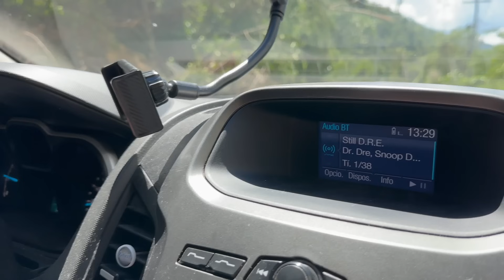Hurricane Lidia Impact On The Roads South Of Puerto Vallarta Mexico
A look at the impact hurricane lidia has had on the road south of PV that takes you to Mismaloya, Boca de Tomatlan and Juntas y Los Veranos.